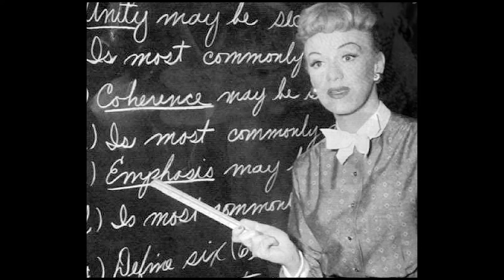Mrs. Lizardo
Mrs. Lizardo a Long Island 3rd grade school teacher lets her students know what happens when you question her authority.